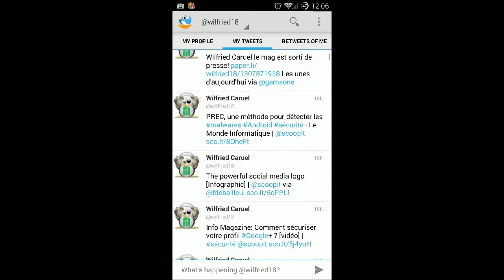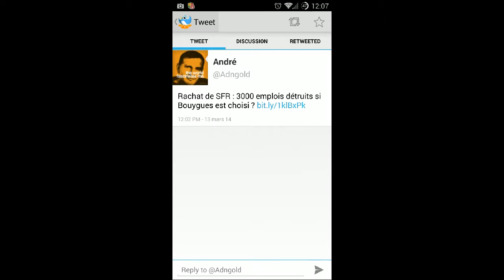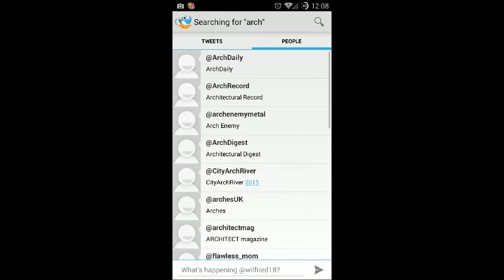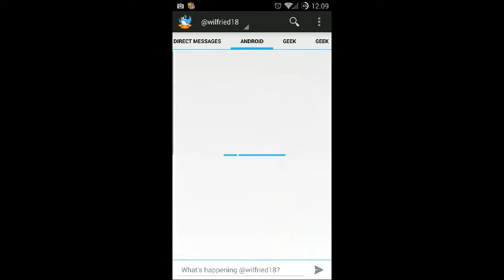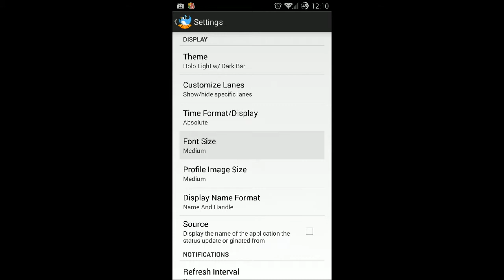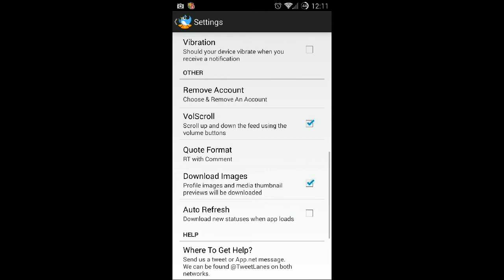Présentation de Tweetlanes client Twtter opensource android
Présentation du client twitter "Tweetlanes" opensource sur android pour le blog.